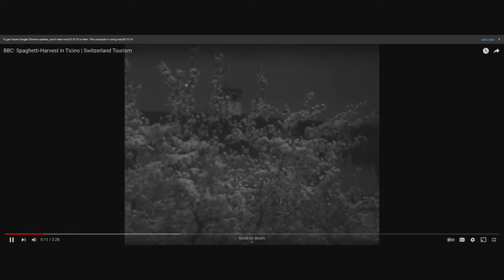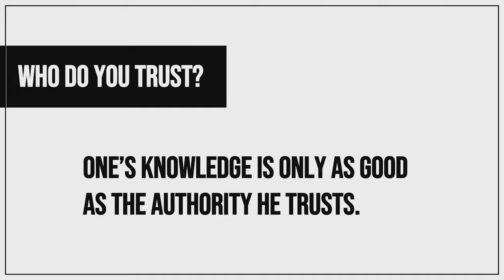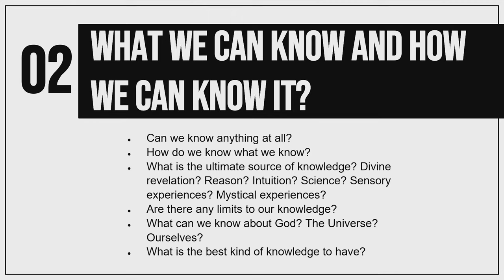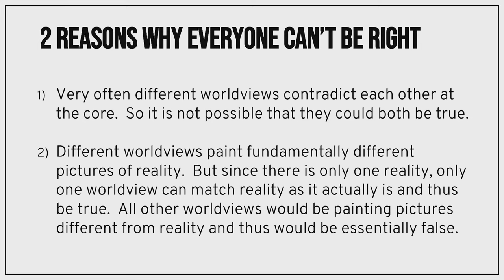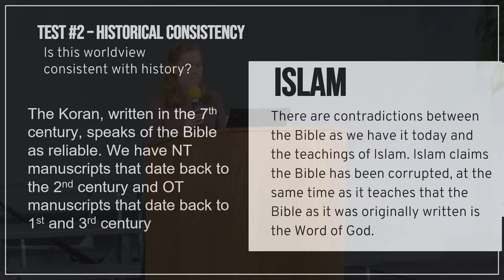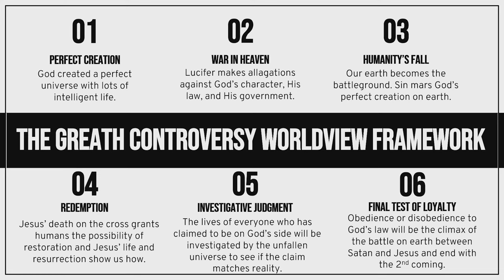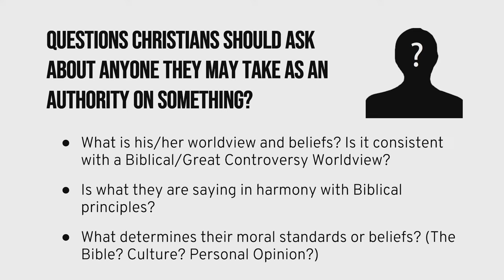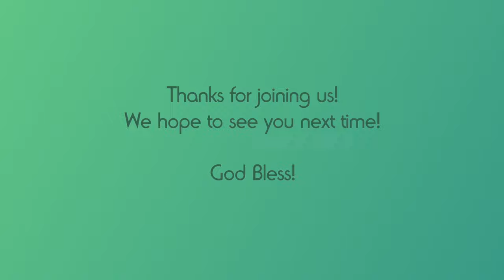Biblical Worldview - Laura Caro | Assembly | Ouachita Hills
Welcome to the Ouachita Hills Live Stream! (Message Starts at 21:04 )

Our videos are not specifically designed for small children, but families can feel comfortable watching them together.